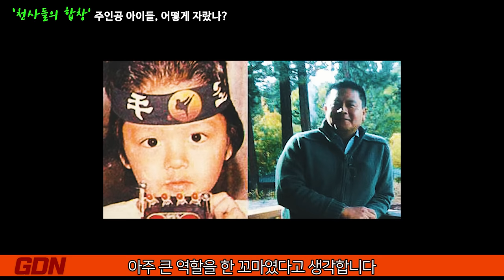천사들의합창, 30년이 지난 놀라운 근황은?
우리나라에는 90년에 방송되었던 천사들의 합창, 원제는 까루셀 / CARRUSEL - 회전목마 였는데요. 온가족이 함께 볼 수 있었던 유익하고 가슴이 따뜻해지는 드라마였습니다. 30년이 지난 지금 히메나선생님을 비롯한 이 꼬마 주인공들, 어떻게 살았고 어떻게 변했을까요? 지금 공개합니다. @globaldirectnews